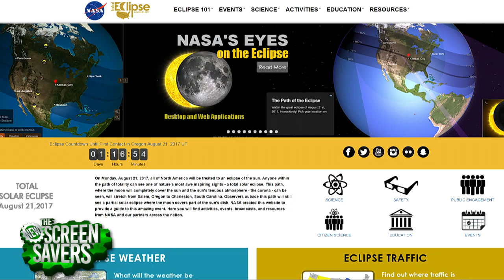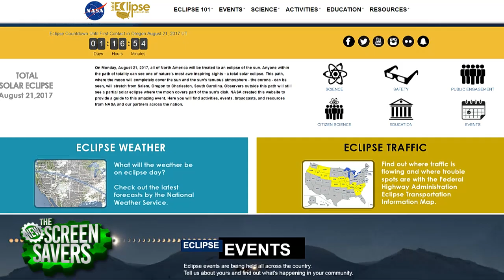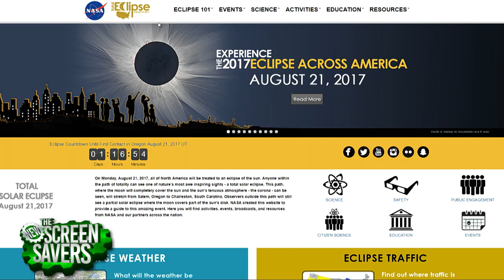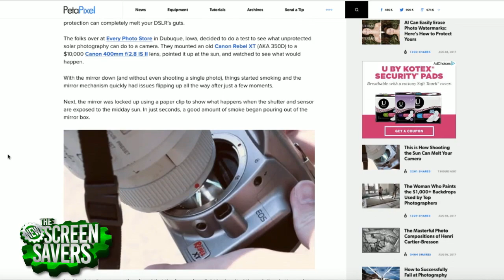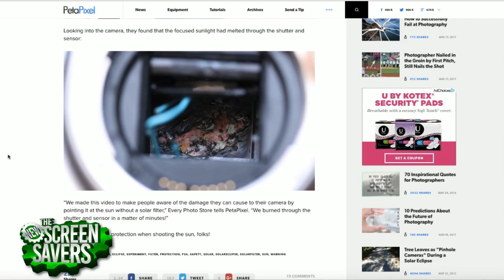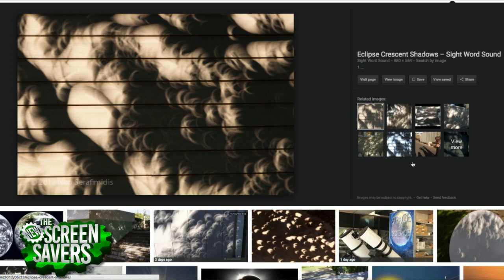Eclipse Photography with Scott Bourne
Don't look at the sun! On Monday August 21, 2017 a solar eclipse makes its way across the U.S. And, the best photos might not be of the sun. Scott Bourne has photography tips whether you're in the path of totality or not.